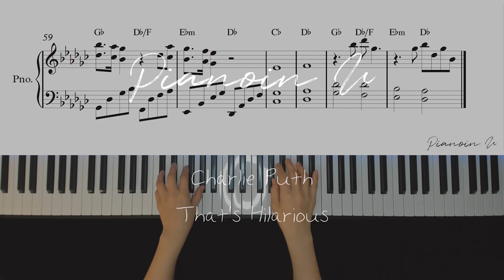Charlie Puth - That's Hilarious / Piano Cover / Sheet